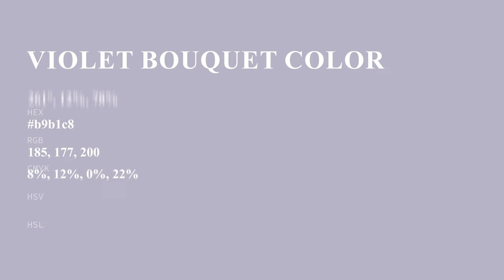Violet Bouquet color b9b1c8 hex color - Violet color - Warm color b9b1c8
What color is Violet Bouquet ? b9b1c8 hex color - Violet color - Warm color b9b1c8

Hex b9b1c8 Color Code is also known as Violet Bouquet color.

Hex b9b1c8 Color code in RGB color code model is created after adding 72.55% red color, 69.41% green color and 78.43% blue color.
Hex b9b1c8 Color code in CMYK color (process color) code model is generated after subtraction of 7% cyan, 11% magenta, 0% yellow and 21% black.